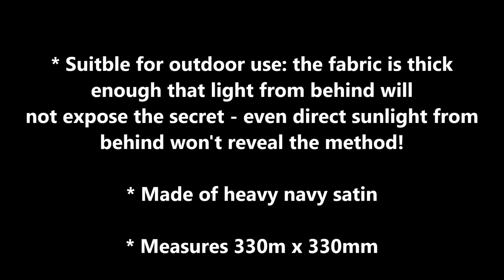Radical Magic's Devil's Napkin (aka Devil's Hank)